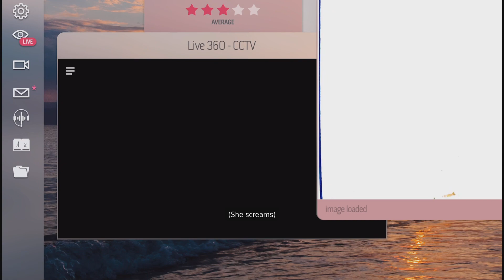Night Book - Didn't expect that